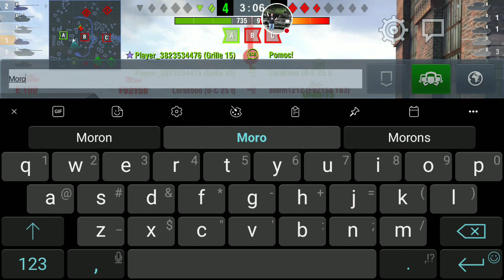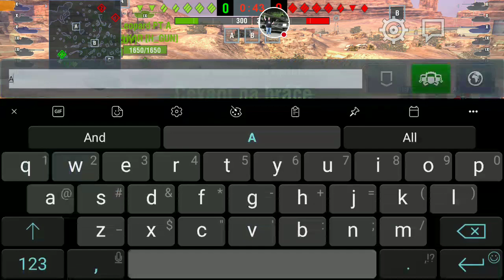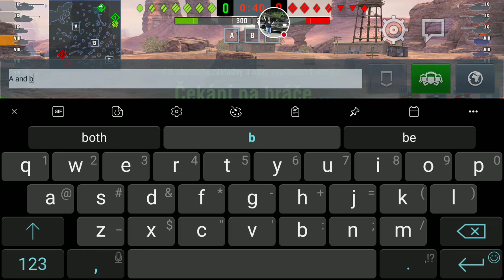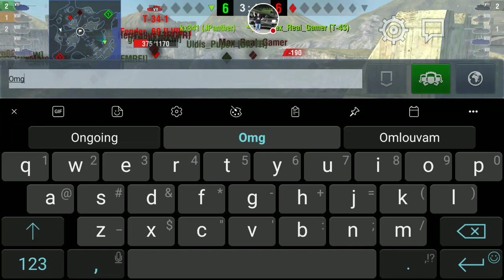Nebat se, nevzdat se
Sledujte moji hru: World of Tanks